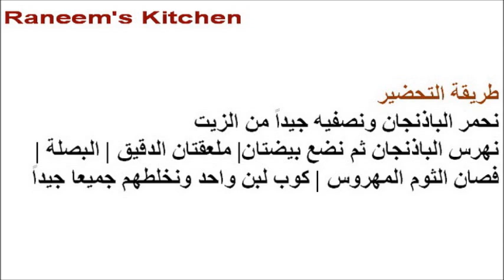عمل صينية الباذنجان فى الفرن باللبن والحليب والجبنة على طريقة مطبخ شيف محمد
طريقة عمل وصفات صينية الباذنجان فى الفرن باللبن الحليب والجبنة ، أكلات مطبخ شهية من صينية الباذنجان بالفرن ، أطباق سريعة وسهلة  للمبتدئات ، كيف تصنعين صينية بالفرن من الباذنجان بالحليب والجبن
طبخات طهى على طريقة كبار الطهاة، شيف أحمد، شيف محمد